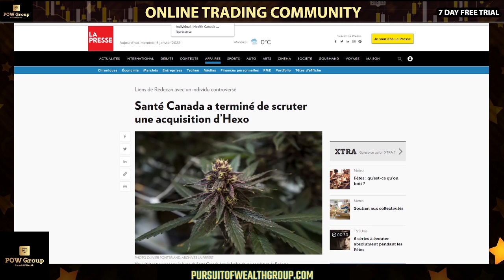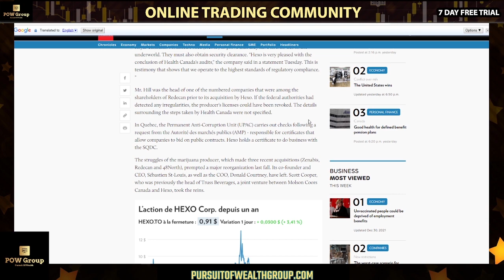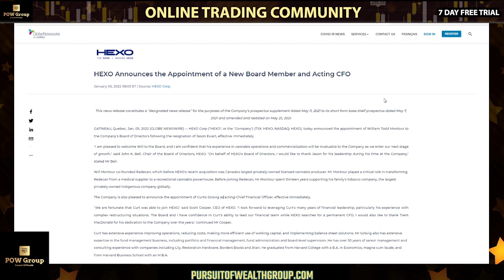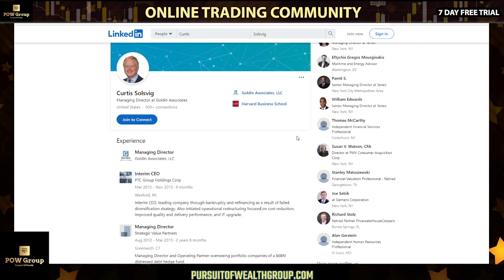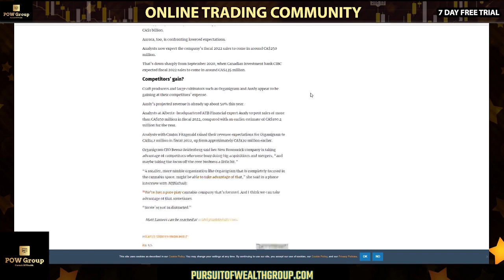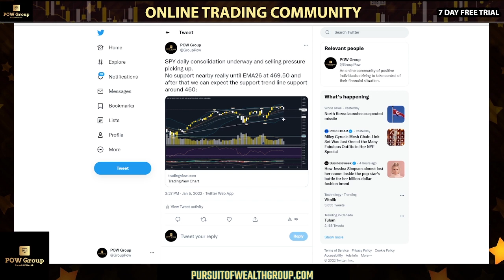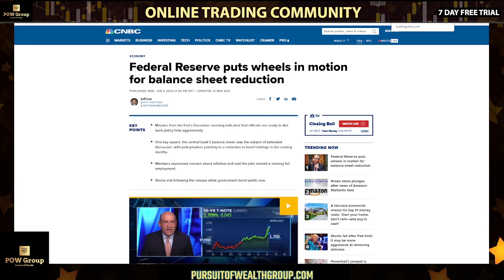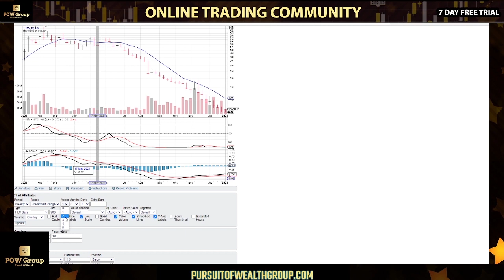Redecan: Friend or Foe? | Health Canada Concludes Examination | HEXO New Board Member & Interim CFO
HEXO Corp (NASDAQ/TSX: HEXO) announces William Montour to join the board of directors following the Redecan merger. HEXO also announced the appointment of interim / acting CFO Curtis Solsvig. Health Canada has also finished the examination of Redecan HEXO’s latest acquisition in the Canadian market. HEXO in the clear from Hells Angels allegations? Hexo is very pleased with the conclusion of Health Canada's audits. HEXO stock review, news and updates for Wednesday January 5th, 2022.

Redecan : ami ou ennemi ? Santé Canada conclut l'examen HEXO Nouveau membre du conseil d'administration et directeur financier par intérim 5 JANV
HEXO Corp (NASDAQ/TSX : HEXO) annonce que William Montour se joindra au conseil d'administration à la suite de la fusion Redecan. HEXO a également annoncé la nomination du directeur financier par intérim/intérim Curtis Solsvig. Santé Canada a également terminé l'examen de la dernière acquisition de Redecan HEXO sur le marché canadien. HEXO à l'abri des allégations des Hells Angels ? Hexo est très satisfait de la conclusion des audits de Santé Canada. Revue des actions HEXO, actualités et mises à jour du mercredi 5 janvier 2022.